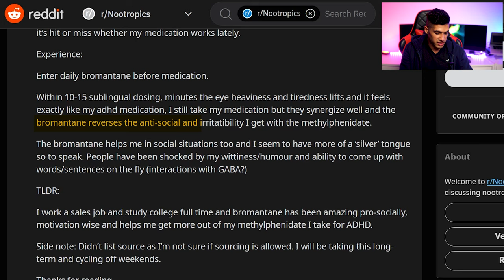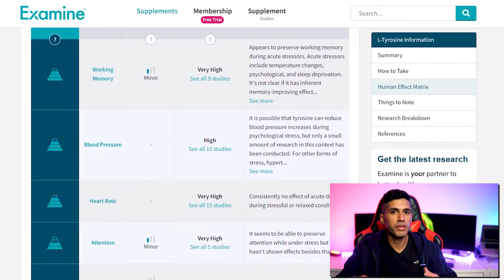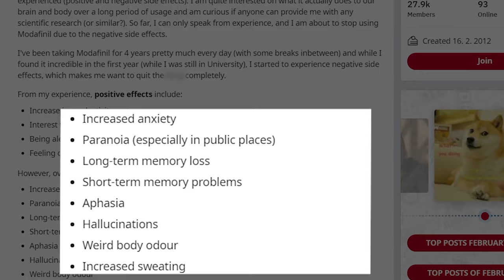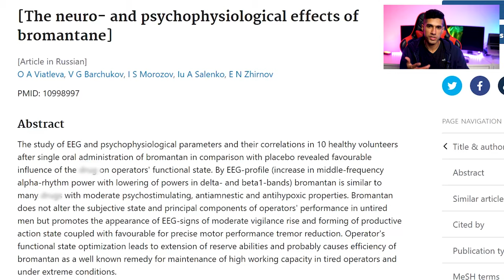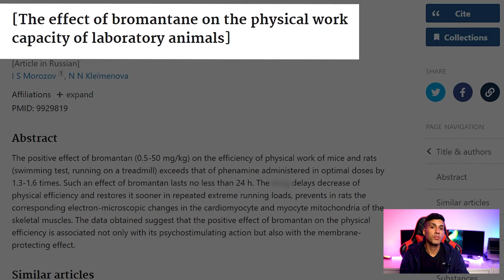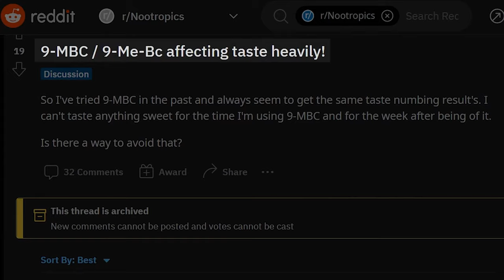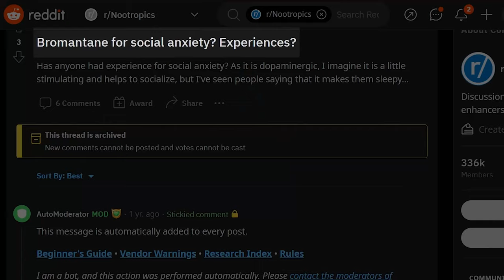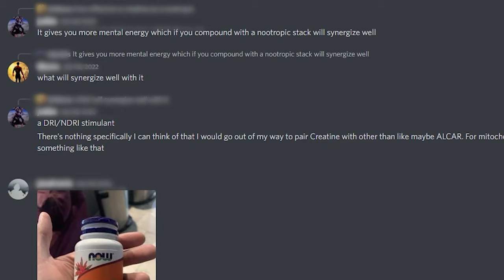Bromantane Review: After 60 Days of Taking It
Reports say Bromantane can reduce anxiety, boost motivation levels, and is a safer stimulant. My review will reveal whether or not Bromantane merits the attention it has been getting. I'll share my experience, the benefits, side effects, recommended dosage, and the optimal time to use it to achieve the greatest outcomes for you.

⏰TIMESTAMPS⏰
00:00 Disclaimer
00:23 My Experience With Bromantane
01:38 Alternative Nootropics To Improve Dopamine Levels
02:25 Can You Take Bromantane Daily?
04:03 Alternatives To Bromantane
04:46 Bromantane Clinical Studies
05:36 Bromantane V.S. 9-Me-BC
06:53 How I Take Bromantane